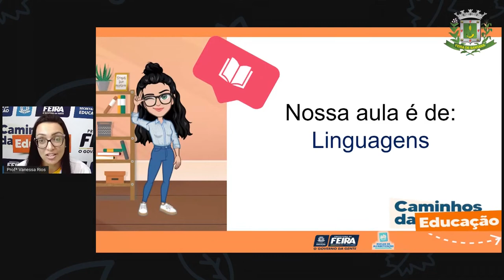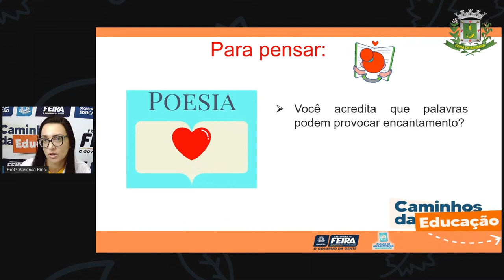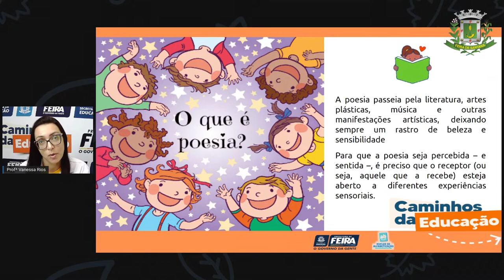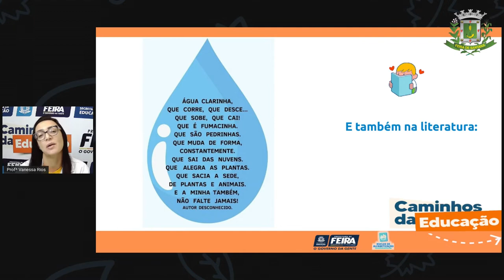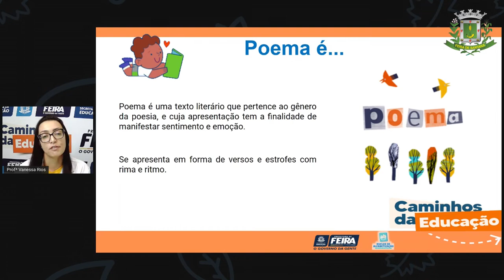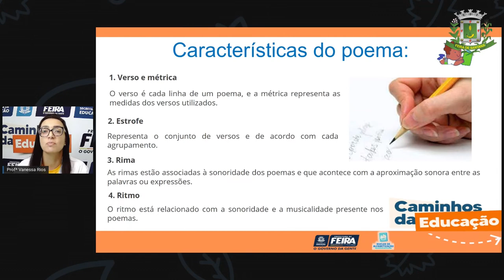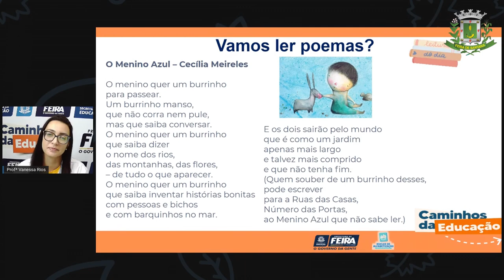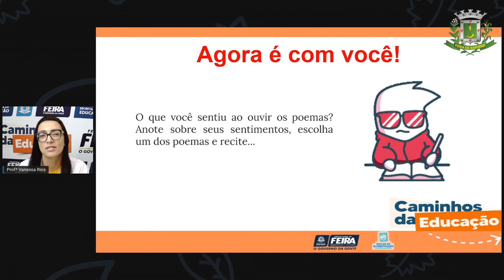5ºANO AULA 83 Linguagens A linguagem poética Profª Vanessa